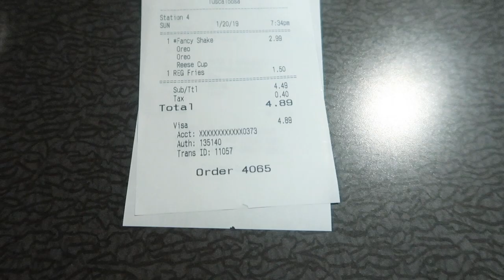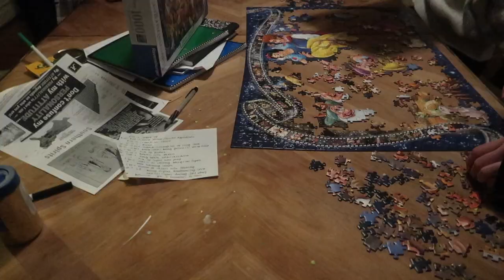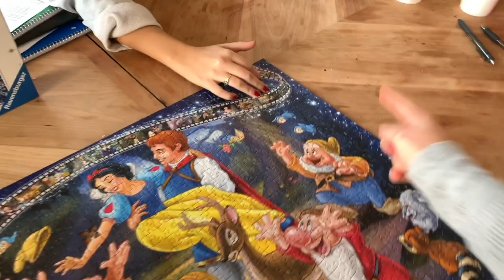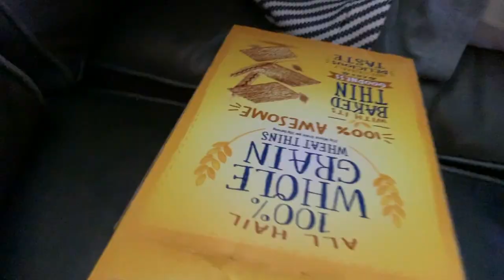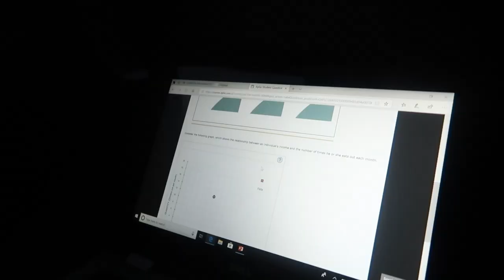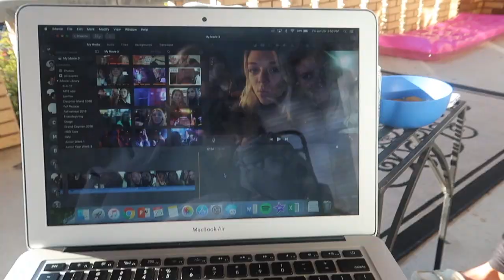JUNIOR YEAR//WEDNESDAY NIGHT FUN!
Another week in the books! Last week we had lots of fun stuff to do!! ENJOY!